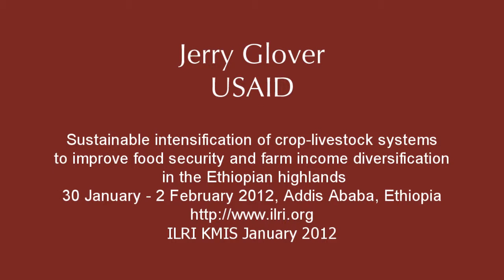Sustainably intensifying, sustainably increasing the productivity of smallholder farmers in Africa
At a recent workshop discussing the design of a new research project on the sustainable intensification of crop-livestock farming systems in Ethiopia, we asked Jerry Glover from USAID's Office of Agricultural Research and Policy to tell us more about the project. The project is intended to intensify some farming systems in Ethiopia, by increasing productivity, decreasing poverty, and increasing the nutrition and health of target populations. It is adopting an innovative approach that integrates component technologies with research on crops and livestock. It also explicitly seeks to mobilize expertise of international and national research to address the specific needs of farmers and their communities. He mentioned that the Ethiopian project is one of three in Africa (the others are in West Africa - Ghana and Mali; and East and Southern Africa: Tanzania, Zambia, Malawi). The overall objectives are very similar "to sustainably intensify, to sustainably increase the productivity of small farmers in the regions."